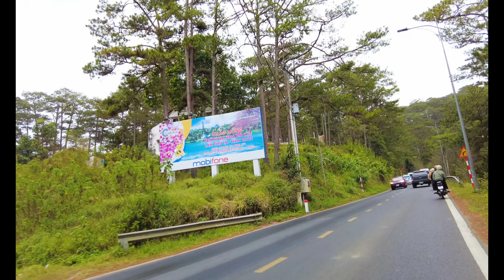Tình hình Đà Lạt hôm nay - Mưa Bay vắng khách Vườn dâu ảm đạm, qua tết sẽ đóng đèo Prenn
►Cuộc sống Đà Lạt, review các sự kiện cuộc sống, thể thao,Du lịch,Văn hoá, ẩm thực,Du lịch đời thường chia sẻ về đường phố để quý khán giả đã từng sống tại ĐÀ LẠT có thể nhìn lại sự thay đổi cảnh ngày nay.